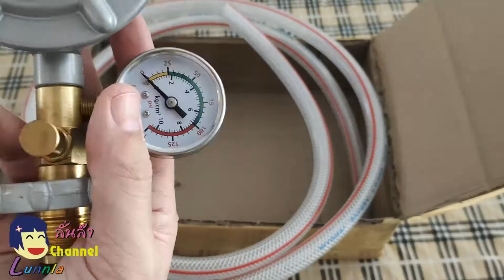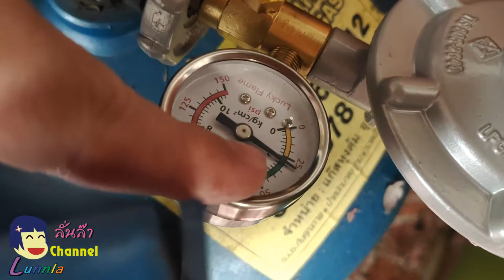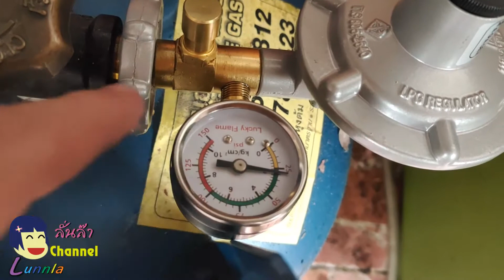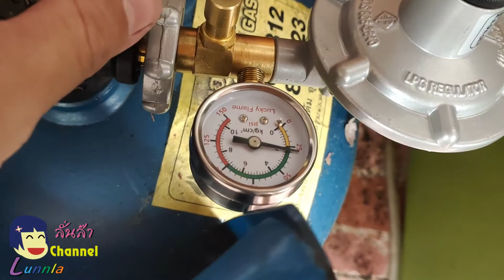รีวิว ชุดหัวปรับแรงดันแก็สและสายแก็ส lucky frame มีมิเตอร์วัดแรงดัน สายแข็งแรง ราคาไม่แพง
ไหน ๆ เปลี่ยนเตาแก็สแล้วก็ถือโอกาสเปลี่ยนสาย และหัวปรับแรงดันด้วยเลย จะได้ใช้งานกันแบบอุ่นใจ กับชุดหัวปรับแรงดันแก็ส lucky frame ที่มาพร้อมกับ มิเตอร์ แจ้งแรงดันแก็ส หรือปริมาณที่เหลือ ว่าตอนนี้แก็สเหลือเท่าไหร่ ทำให้คุณ สามารถกะเวลาในการสั่งแก็สได้ ไม่ต้องสั่งมาตุนไว้  นับเป็นอะไรที่สะดวกมากและราคาก็ไม่แพง ติดตั้งก็ง่ายแต่ต้องใช้แรงนิดนึงครับ สนใจแตะที่ลิงค์ด้านบนได้เลย